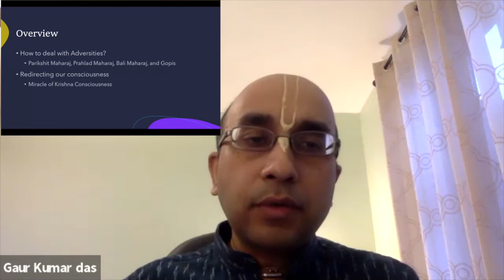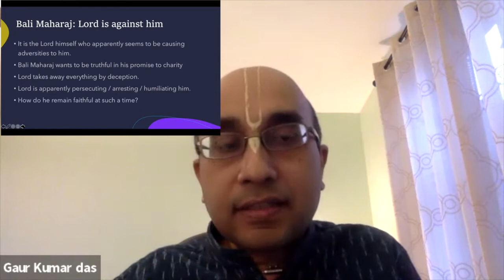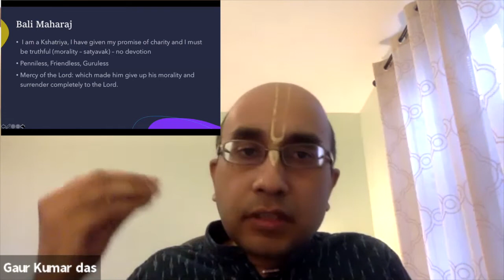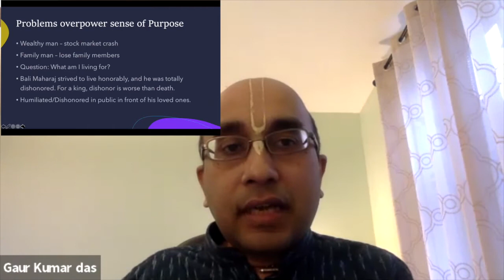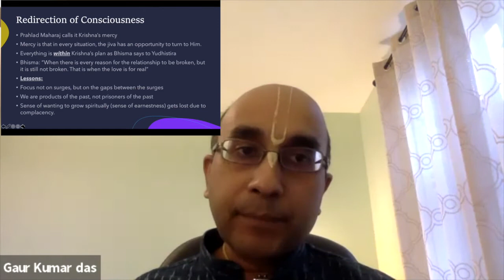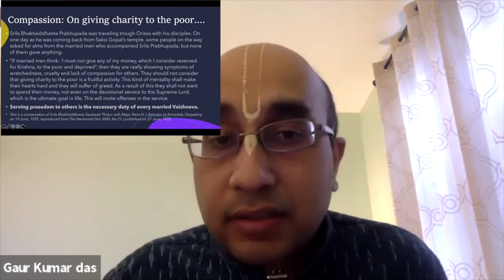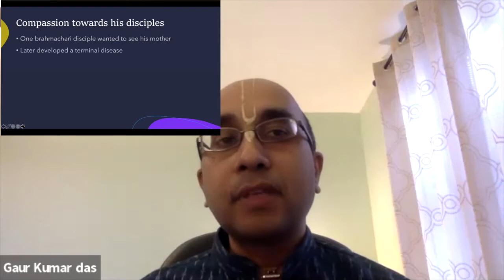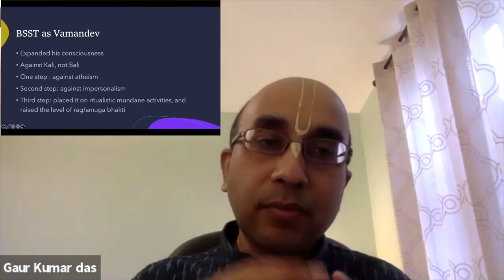How To Deal With Adversities? | Gaur Kumar Das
This class on Srimad Bhagavatam 8.21.5  is given by Gaur Kumar Das on Saturday, January 2nd, 2021 at Bhakti Center.